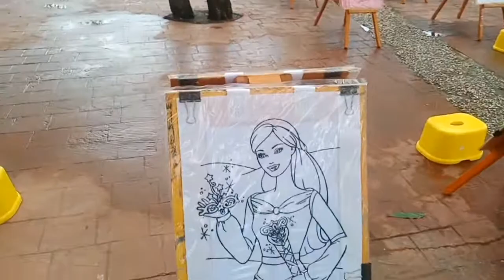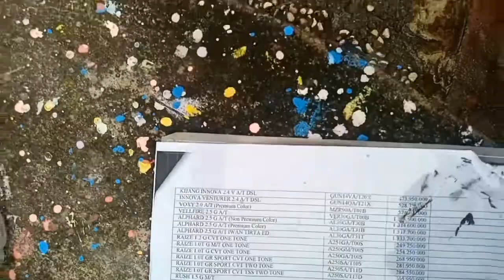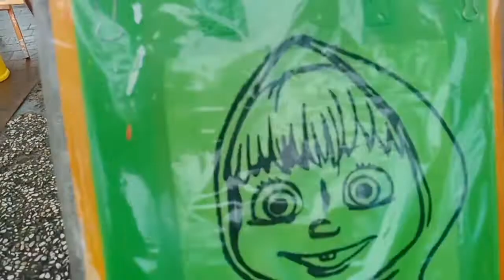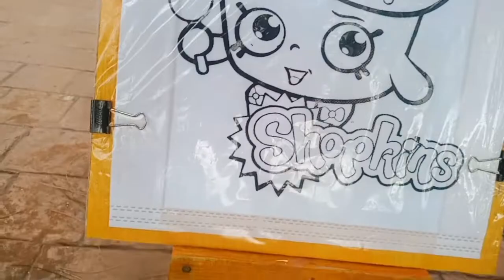MEWARNAI DI GANDORIAH BAWA TAS PULANG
Ada spot mewarnai di objek wisata Pantai Gandoriah yang menarik bagi anak berbakat,  serta orang tua yang membawa anaknya ber rekreasi di pantai Gandoriah.